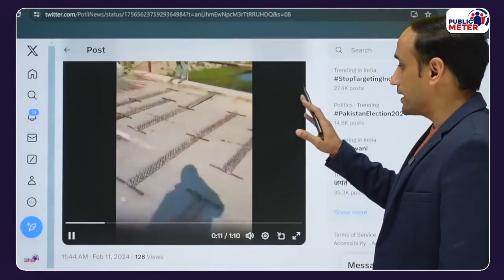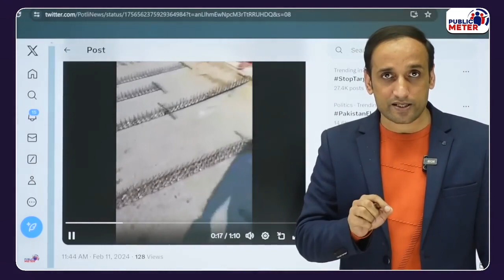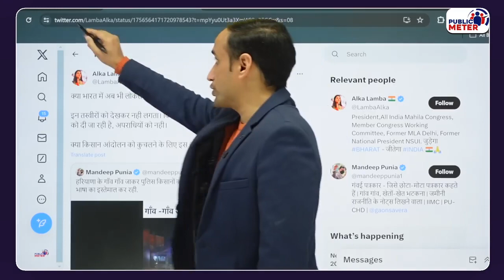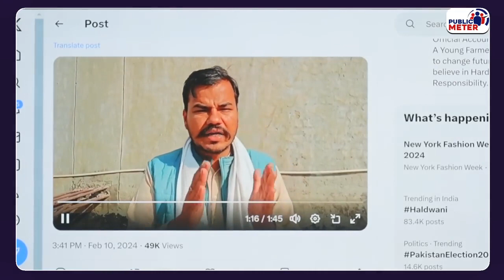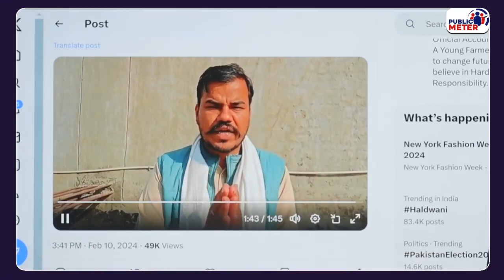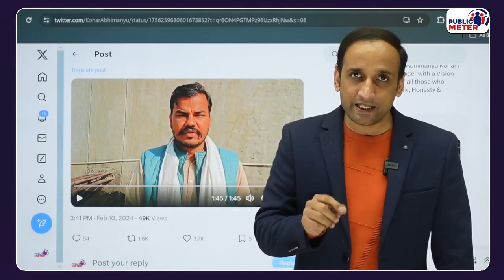Kisan Andolan Haryana Modi Manohar Lal Sarkar Police अनाउंसमेंट का Video Viral